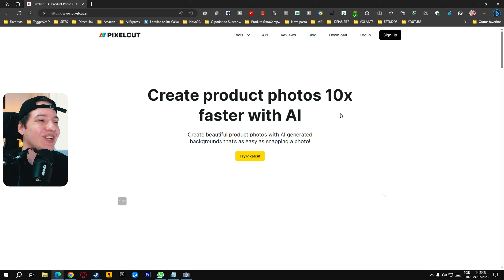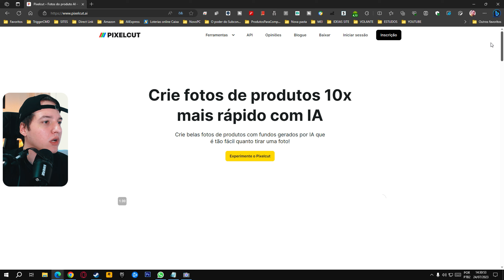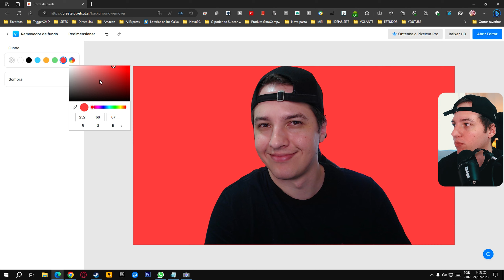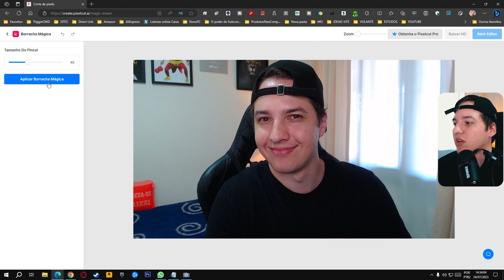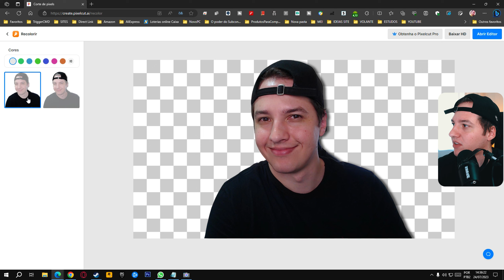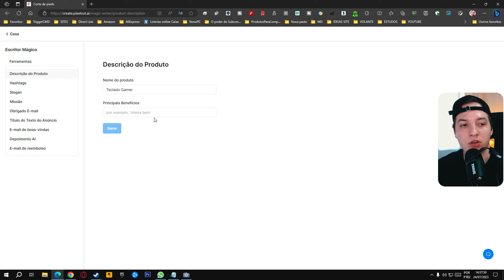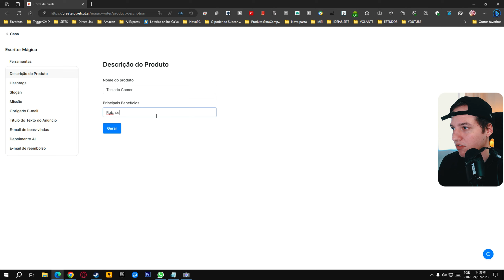SITE INCRÍVEL com IA que VOCÊ precisa CONHECER em 2023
SITE INCRÍVEL com IA que VOCÊ precisa CONHECER em 2023 - Mais uma site incrível com inteligencia artificial para você que é criador de contéudo, vai te ajudar e muito.